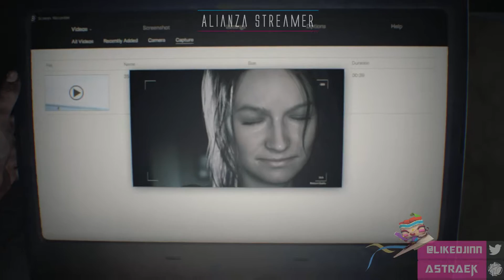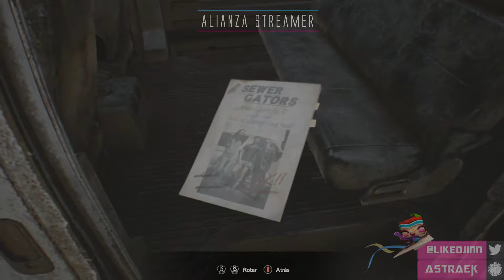Resident Evil 7 | Intento nº 233 de matar a Mia en Manicomio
Consultas comerciales / Propuestas para el canal